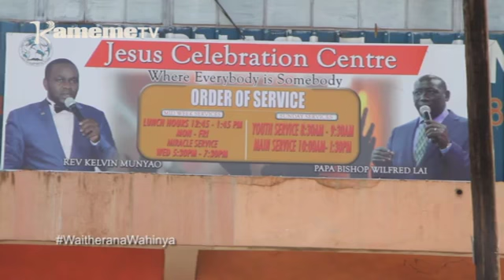Thandi cia Wendo: Uhiki wa Waithira na Wahinya Sn3 Ep9 -Part 2